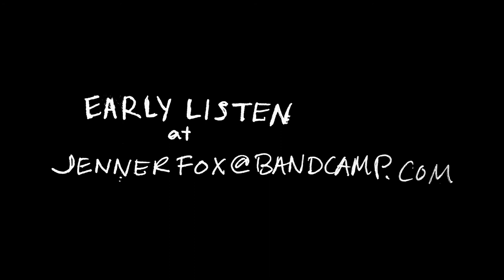Jenner Fox - 15 Minutes in Memphis - Buffalo Trailer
Videography by Kendall Rock
Buffalo comes out April 6th